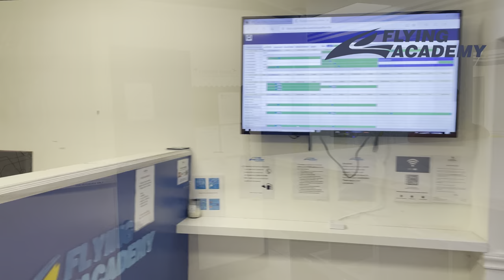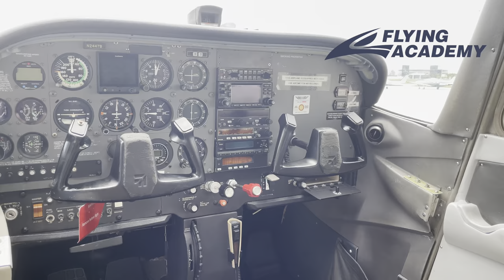Flight_Schools_Report | Flying Academy